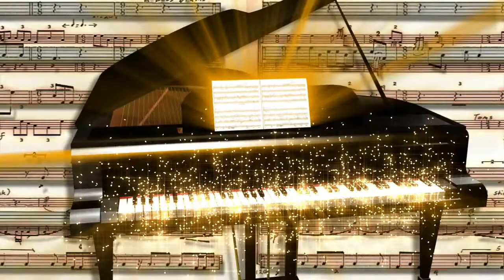HAPPY FATHER'S DAY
Happy Father's Day To All Father